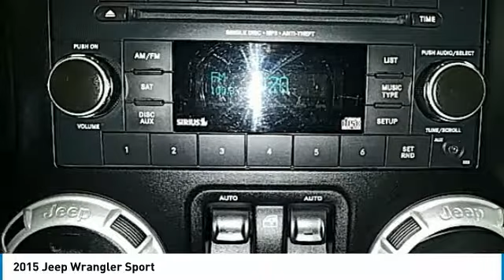2015 Jeep Wrangler Hudson WI 8T635B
2015 Jeep Wrangler Sport

Hudson Ford
2020 Crest View Drive

Recent Arrival! #1 VOLUME FORD DEALER IN WISCONSIN! Black Clearcoat 2D Sport Utility, 3.6L V6 24V VVT, 5-Speed Automatic, 4WD, Black Clearcoat.brbrWhy Hudson Ford - Shopping at Hudson is car buying the way it should be: fun, and fair. Here are our promises: *Free Auto Check Report * Our Best Price Upfront - Pure and Simple! * Transparent Buying Process!br* You Can't Buy The Wrong Car - * All Used Vehicles Inspected and Ready for Sale!br* No Hassle Sell or Trade Any Carbr.brbr2015 Jeep Wrangler Sport 2D Sport Utility 4WD 5-Speed Automatic 3.6L V6 24V VVTbrbrAwards:br  * 2015 KBB.com 10 Most Fun SUVs   * 2015 KBB.com 10 Coolest Cars Under $25,000   * 2015 KBB.com Best Resale Value Awards   * 2015 KBB.com 10 Best SUVs Under $25,000